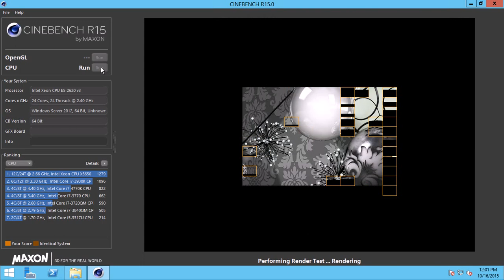2 x Xeon E5-2620v3 12c/24t - Cinebench R15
The test is on virtual machine.
If on "bare metal" the points are ~1570